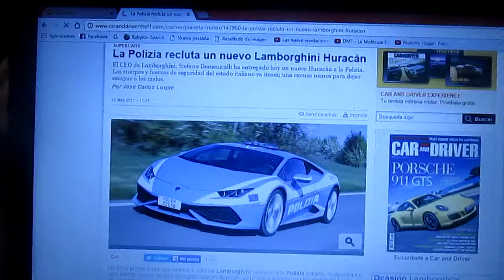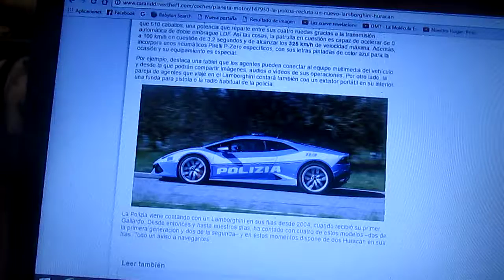Lamborghini regala a la Policía Estatal de Italia un Huracan último modelo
El CEO de la automotriz de lujo Lamborghini Stefano Domenicali regala a la Polizia di Stato Italiana un Lamborghini Huracan último modelo para tener una excusa menos para dejar escapar a los delincuentes de Italia